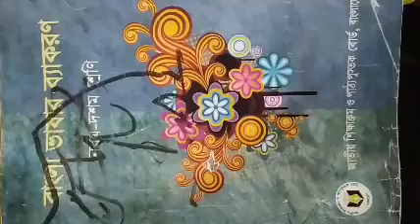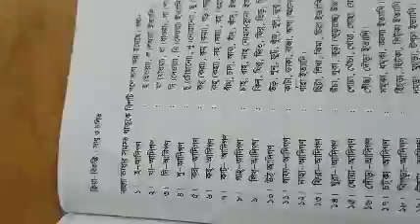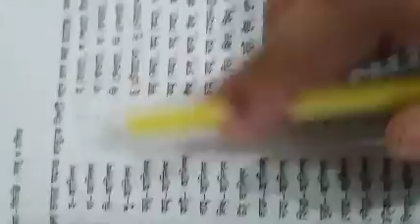বাংলা দ্বিতীয় পত্র, ক্রিয়া বিভক্তিঃসাধু ও চলিত, শ্রেণীঃ নবম ও দশম